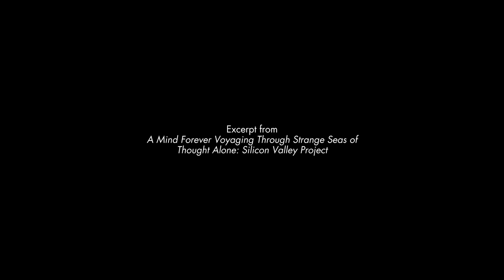Mike Mills' Silicon Valley Project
Director Mike Mills interviews children from Apple's hometown about the future of planet Earth as part of SFMOMA's Project Los Altos